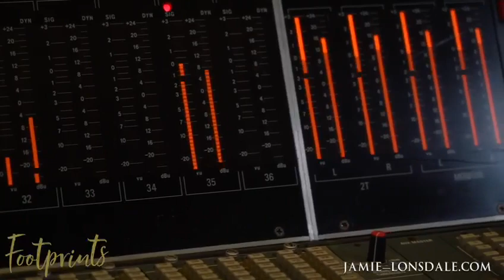Footprints - Jamie Lonsdale's New Album Promo - Featuring Mary-Jess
Hey! I have some FREE songs for you! Ones that are not available anywhere else! Follow this link, click 'FREE SONGS' and just let me know where to send them, like I said, they’re absolutely FREE

DESCRIPTION

Jamie Lonsdale's new album 'Footprints' is officially released TODAY!!!

I've been looking forward to this for such a long time and can't wait for you to hear the full versions of my duets with Jamie that are on the album! To celebrate the release today, I'm sharing the promo for Footprints where you get to hear clips of all the songs on the album and you also get to see and hear the other special guests: Sasky Louison, Chivenor Military Ladies Choir and Miranda Heldt, and their beautiful duets with Jamie!

The album is fully orchestrated by the incredibly talented Robert Emery (MD to Russell Watson and the Bat out of Hell Meatloaf musical!) and played by his Art's Symphonic Orchestra, recorded in Angel Studios in London (one of the very last projects to be recorded at this iconic London studio complex before it closed down), and one of my songs with Jamie, Alleluia, includes one of the highest notes I've ever recorded! It's not often I get to use nearly my entire range in a song so that's quite exciting!

I know a lot of us are struggling financially right now due to this horrible pandemic, so if you are not able to place an order right now - don't worry! Just sharing the link with your friends and family who may be interested would be really wonderful of you! This album is registered for the Official UK Classical Charts, so it would be amazing if we could get a good chart rating!

So what do you think of the 'Footprints' teaser? Let me know in the comments below, and while you're here, like this video, subscribe to this channel and press the bell so that YouTube can notify you about when we post the next video so you don't miss out! Many thanks!

Set Yourself Free - feat. Mary-Jess
Alleluia - feat. Mary-Jess
Butterfly - feat. Sasky Louison
Circles - feat. Chivenor Military Ladies Choir
When I First Saw You There - feat. Sasky Louison
Life - feat. Sasky Louison
May Fault?
Time  - feat. Sasky Louison
Reputation
Blue Whiskey - feat. Sasky Louison
Petals
Not Over You
Agnus Dei - feat. Miranda Heldt
Set Yourself Free (Orchestral Version) - with Arts Symphonic and Robert D. C. Emery